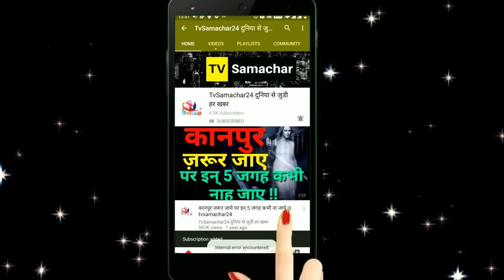Shehbaz Badesha Gives Befitting Reply to Those who Calls Him 'Behen ki Khaane wala' | MSK